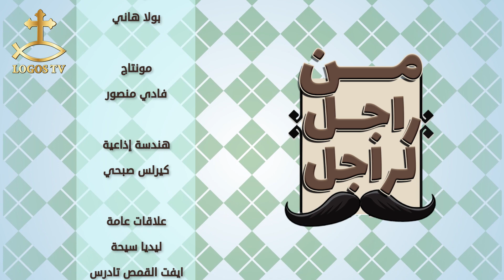من راجل لراجل - الحلقة السادسة - الراجل الباحث عن الكمال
إعداد وتقديم برسوم القمص اسحق مؤسس مركز ميتانويا للمشورة